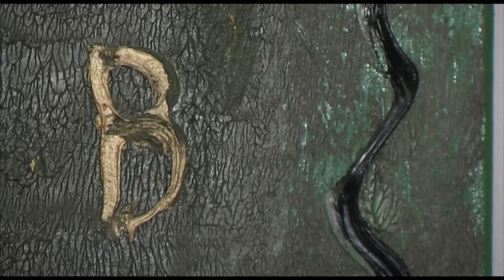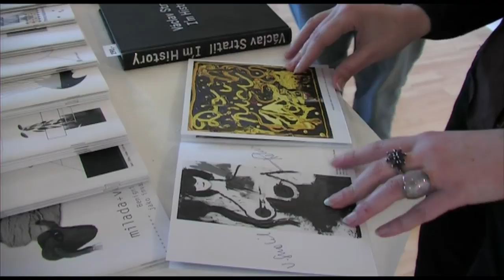Václav Stratil, Martin Helán - OTEVŘENÝ KRUH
vernisáž v galerii Sam83
Kurátor: Jiří Ptáček